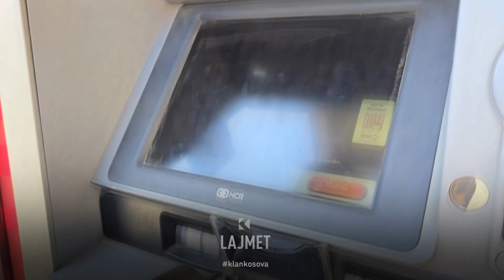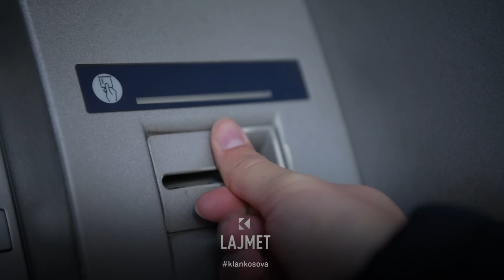Pagat dalin, por duket se u cenua ligji? - 01.10.2024 - Klan Kosova